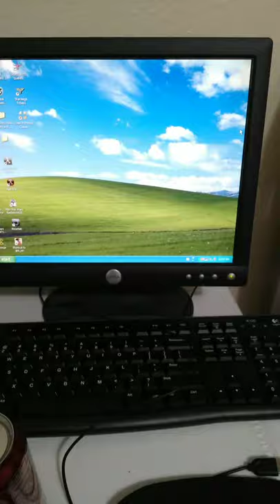pentium 4 case swap. cheap case vs big cooler?